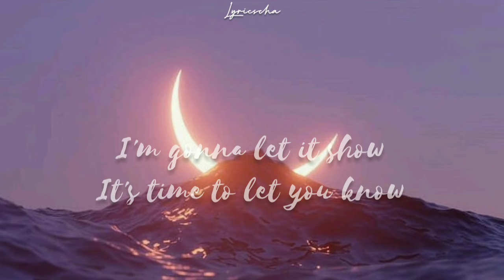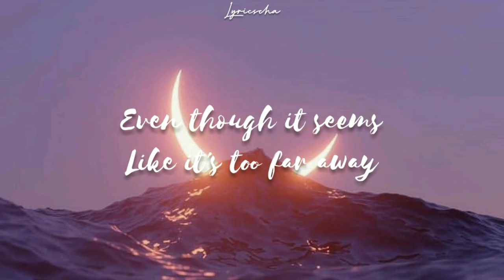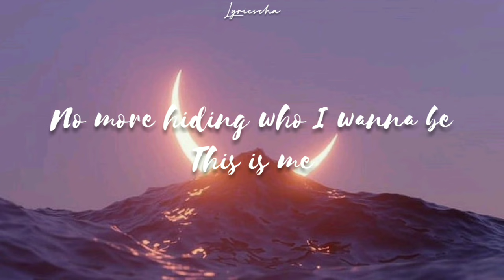Demi Lovato & Joe Jonas - This Is Me (From "Camp Rock")[Lyric Video]